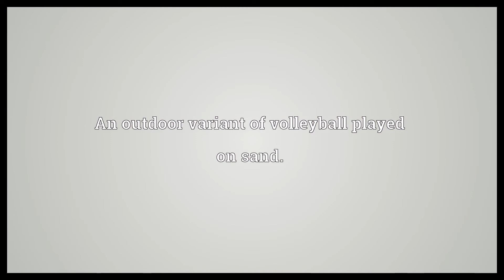Beach volleyball Meaning